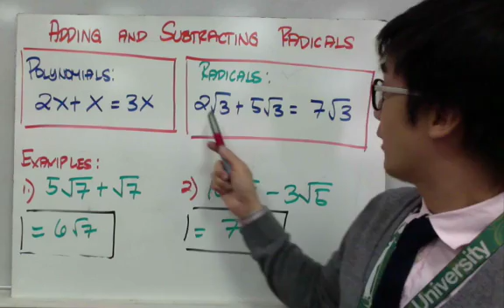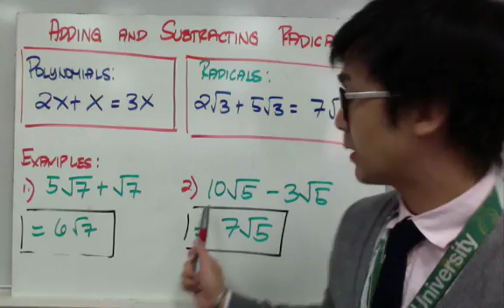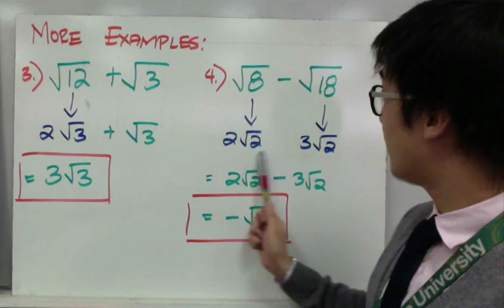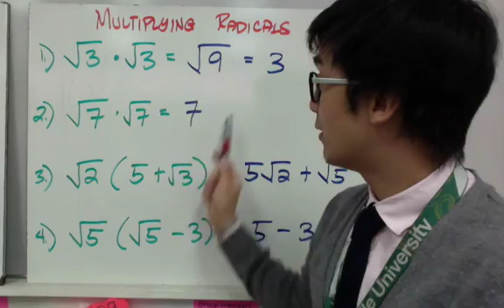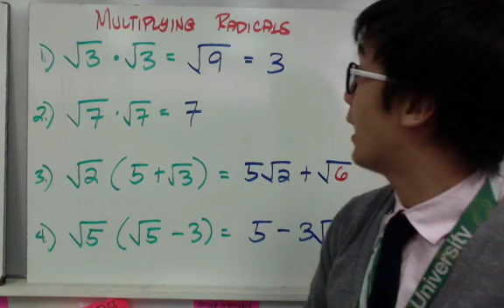Adding and Subtracting Radicals in Filipino | ALGEBRA | PAANO?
Aralin tungkol sa pagdagdag at pagbawas ng mga radicals. Sa pagdadagdag at pagbabawas ng mga radicals, kagaya lang ito ng sa polynomial expressions. Ang mga pareho na termino ay ang mga pinagsasama.

0:52 5qr7 + sqr 7
1:12 10sqr5 -- 3sqr5
1:48 sqr12 + sqr3
2:08 sqr8  - sqr18